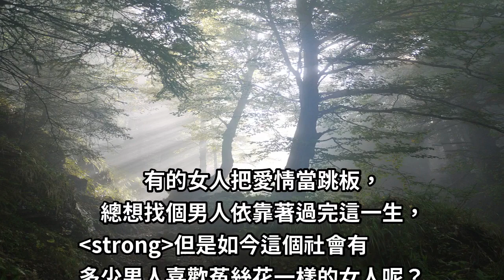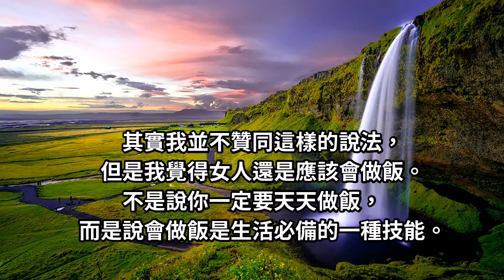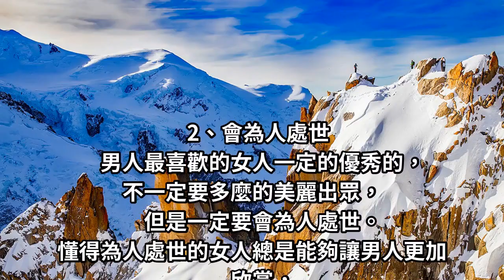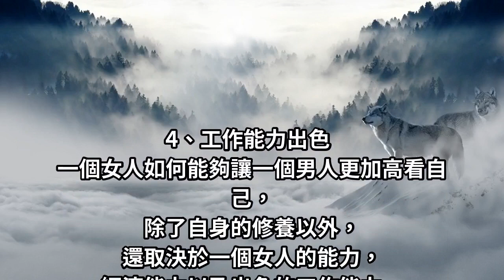什麼樣的女人讓男人難以忘懷？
有的女人把愛情當跳板，總想找個男人依靠著過完這一生，但是如今這個社會有多少男人喜歡菟絲花一樣的女人呢？